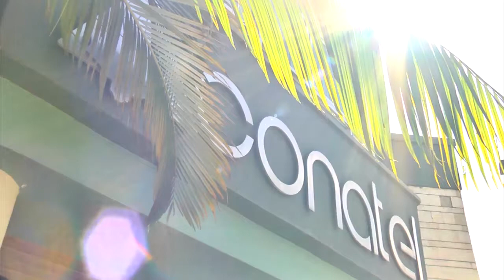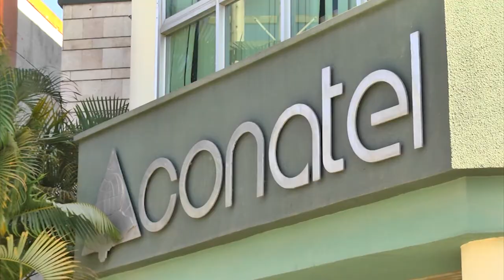Conatel insta a las telefónicas para que amplien la cobertura durante Semana Santa